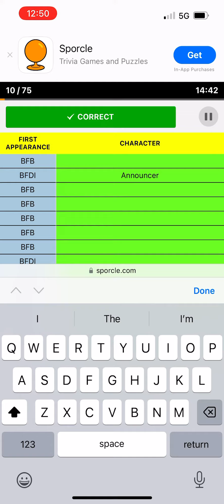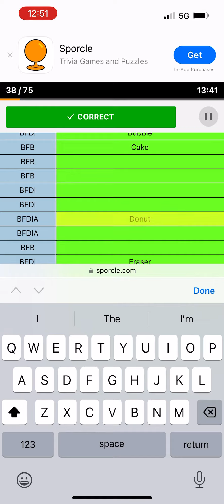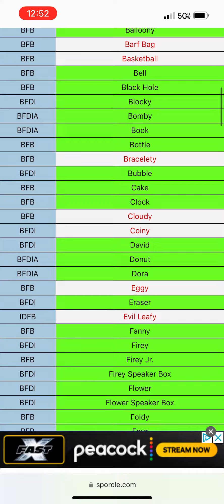Bfdi Character Quiz Part 4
Credits to @yoylecake and @BFDI for the music

Also Originally Made on November 25th